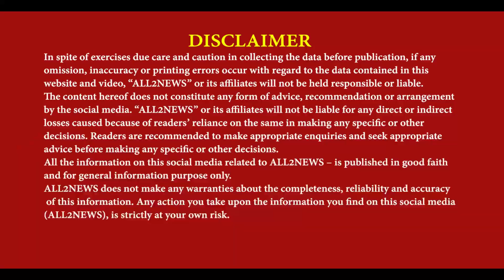CM Mann Verbal Attack on PM Modi | CM Vs PM | Bhagwant Mann Tanj on PM Modi | CM Comedy On PM Modi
CM ਭਗਵੰਤ ਮਾਨ ਦੇ PM ਮੋਦੀ
ਤੇ ਤਿੱਖੇ ਸ਼ਬਦੀ ਹਮਲੇ ਤੇ ਕਢਤੇ ਵੱਟ
ਲੋਕਾਂ ਨੂੰ ਹਸਾ ਹਸਾ ਕੀਤੇ ਮੋਦੀ ਤੇ ਤੰਜ
CM Mann Verbal Attack on PM Modi, CM Vs PM, Bhagwant Mann Tanj on PM Modi, CM Comedy On PM Modi, Aap Vs BJP, Aam Admi Party News, BJP news,